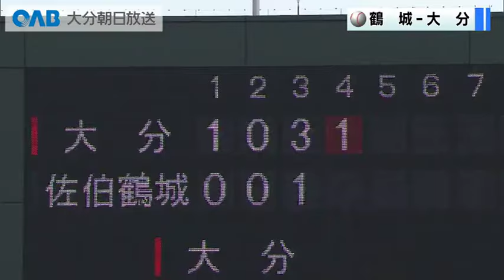【大分】高校野球 準々決勝 佐伯鶴城ＶＳ大分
第２試合は、第３シード・大分が第２シードの佐伯鶴城に挑みました。